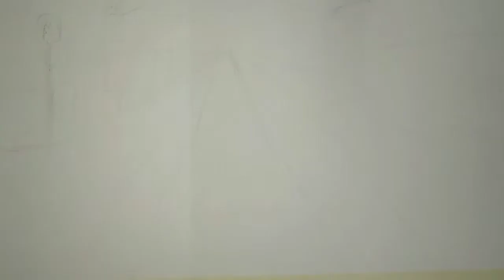Trichy | Rockfort | Watercolor painting | Jeyaseelan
கல்லூரி நாட்களில் நான் அடிக்கடி அமர்ந்து காவேரி ஆற்றின் அழகை ரசித்த பாலம். இதற்கு அடிப்பக்கம் நிழல் இருக்கும் அதில் நானும் என் நண்பன் ஆனஸ்ட்டும் அமர்ந்து நீண்ட நாட்கள் பேசியிருக்கிறோம். அதில் பேசு பொருள்கள் பெரும்பாலும் காதல், கிரிக்கெட் மற்றும் அடுத்த பருவத்தில் இருந்து நன்றாக படிக்க வேண்டும் என்று எடுக்கும் சபதமும் இருக்கும். அடுத்த பருவத்திலும் இதே சபதம் எடுப்போம்.😁😁😁